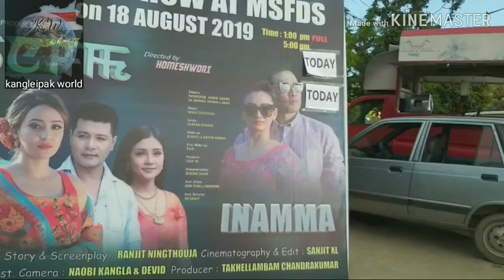INAMMA premier show MSFDS 18th August, and it will be releasing on 14th Sept. 2019 at BOAT stay tune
Premier show INAMMA at MSFDS audiences feedback

●ANTI-PIRACY NOTICE:

》this content is copyright to "KANGLEIPAK WORLD". Any unauthorized upload, reproduction, redistribution of this material is not allow.

THANKYOU